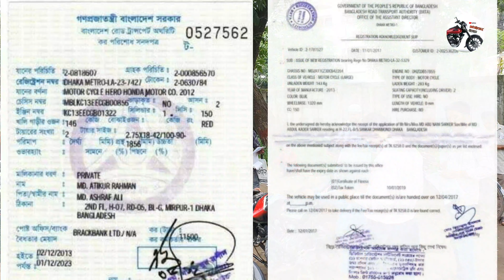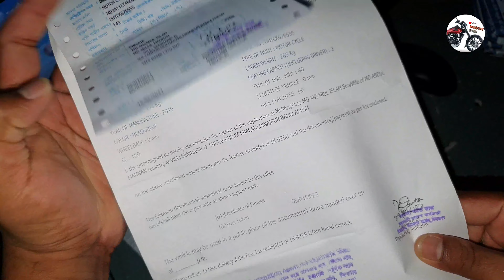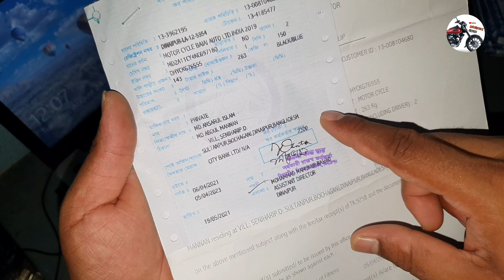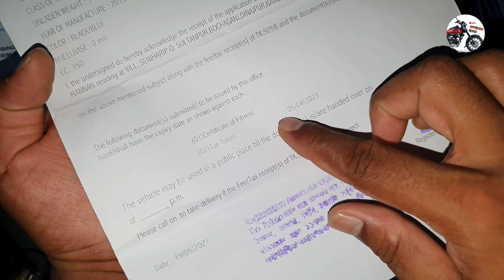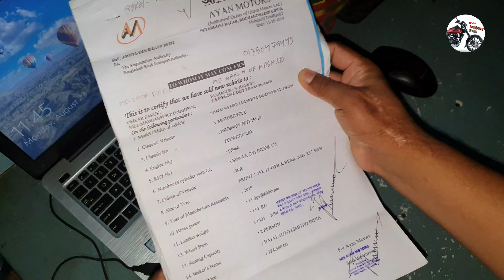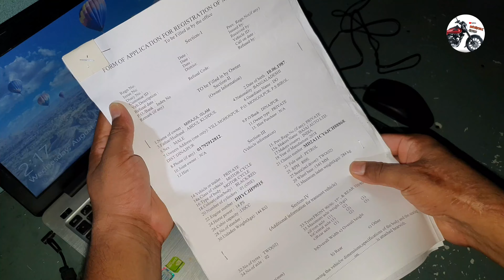Motorcycle Tax token Information | মোটরসাইকেল টেক্স টোকেন পেপারের বিষয়বস্তু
Motorcycle Tax token Information!

শোরুম থেকে দেওয়া মোটরসাইকেলের কাগজে কিকি কাগজ থাকে? What is the paper of the motorcycle? Bike Pepper